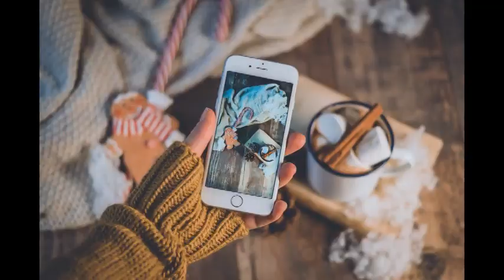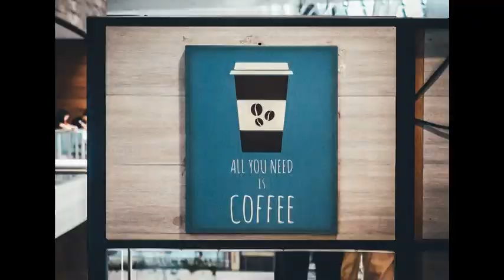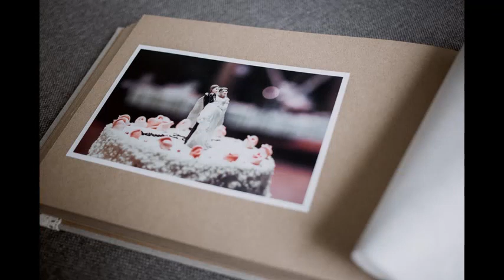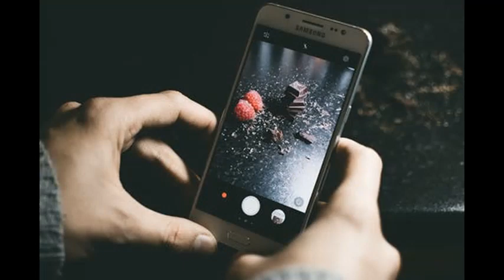Redwood Music For Recreation